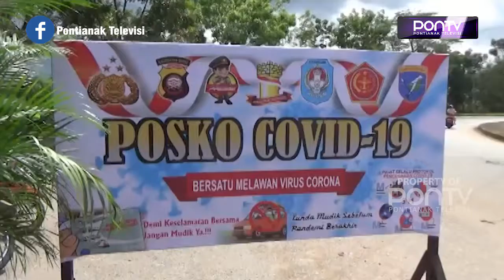150 KENDARAAN DIPERIKSA SELAMA KRYD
Selama giat penyekatan, Operasi Ketupat, dan operasi kegiatan rutin yang ditingkatkan atau KRYD Polres Kubu Raya, ada sejumlah kendaraan yang dicurigai membawa penumpang berlebih. Sehingga totalnya ada 150 kendaraan di Bundaran Tugu Alianyang yang diperiksa dan para penumpang dilakukan swab